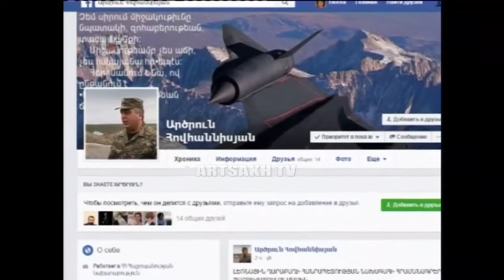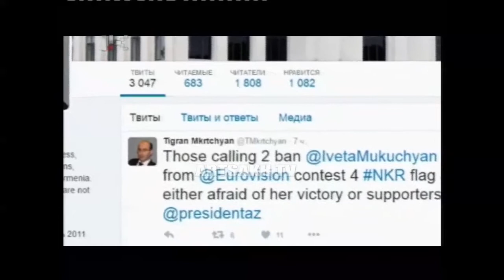ՕՐ ԼՐԱՏՎԱԿԱՆ 20.00 / 11.05.2016